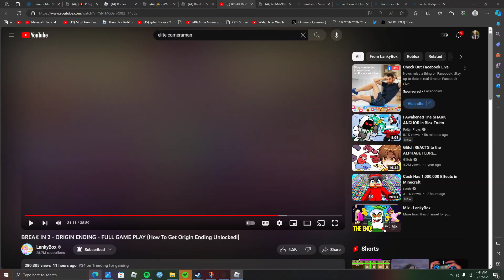Beat World 7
With No Eli